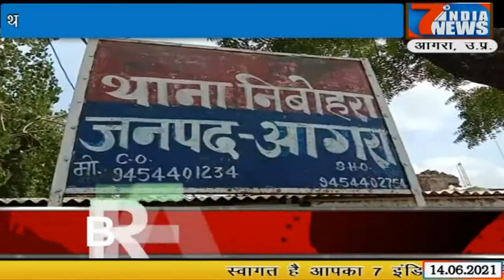थाना निबोहरा क्षेत्र के गांव थरियायी में बोरबेल में गिरा मासूम...7 India News 24x7, 14.06.2021